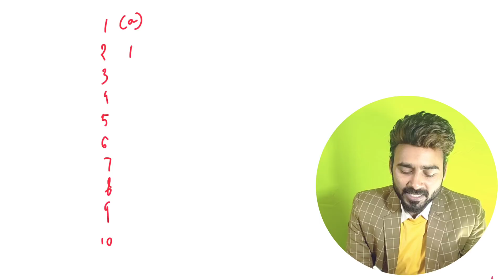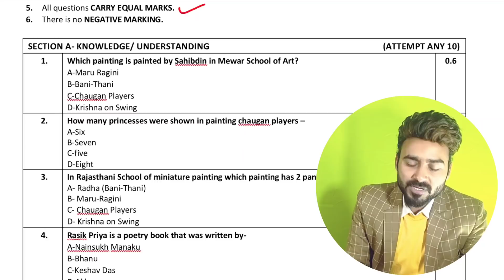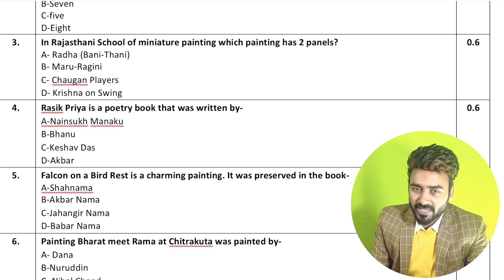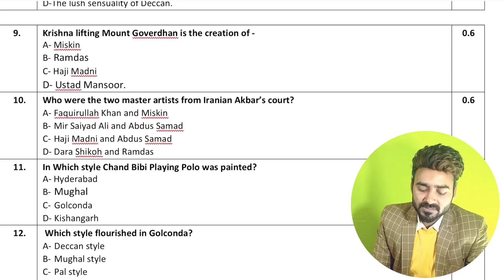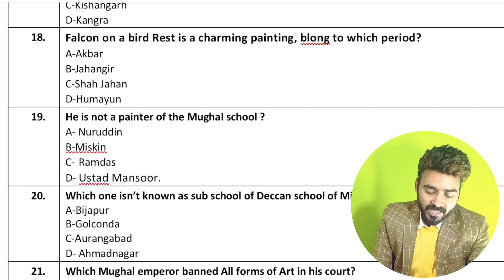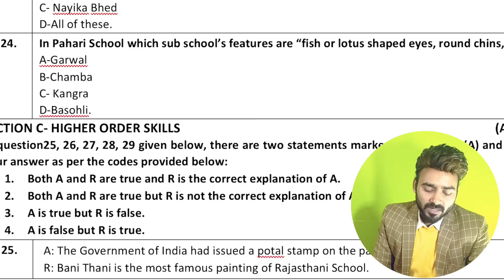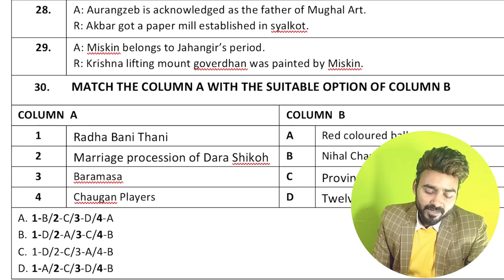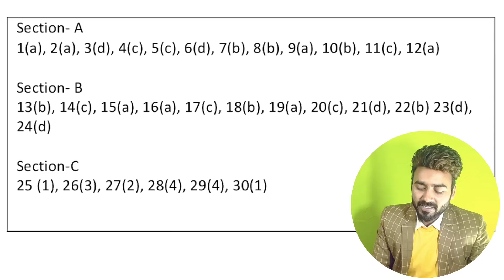CBSE painting sample paper 3 | fine art practice paper | painting question paper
Sample Paper 3 for painting theory exam term 1
Analysis of New Question paper for term 1 examination of Painting
You can practice here for full marks.

Answer  Key for this Question Paper:-

Section- A
1(a), 2(a), 3(d), 4(c), 5(c), 6(d), 7(b), 8(b), 9(a), 10(b), 11(c), 12(a)

Section- B
13(b), 14(c), 15(a), 16(a), 17(c), 18(b), 19(a), 20(c), 21(d), 22(b) 23(d), 24(d)

Section-C
25 (1), 26(3), 27(2), 28(4), 29(4), 30(1)

for class 12th students. full course and all chapters video you will get here. I have mantion all video link for you you can check these too.

All Lecture for Term - 1 playlist link 👇🏻

Revised Fine Art syllabus for Term 1 and Term 2 | New syllabus for term 1 & 2 | Revised syllabus 12